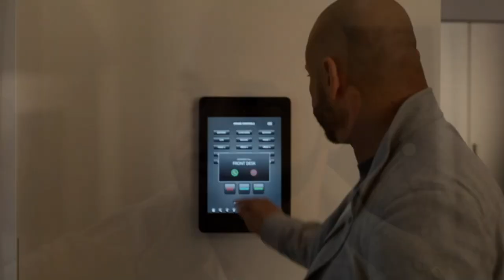Power Book II: Ghost | Mecca death scene